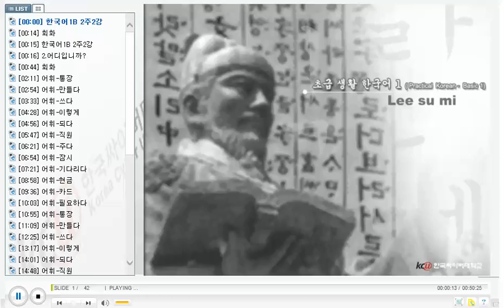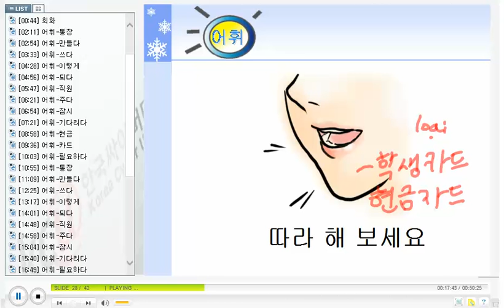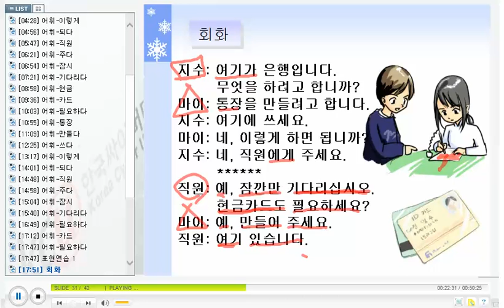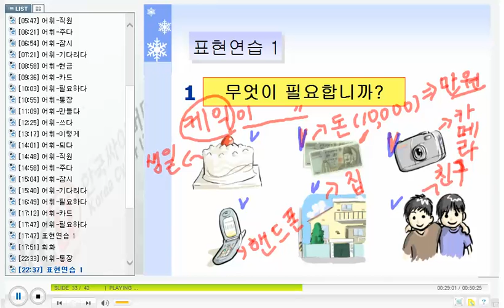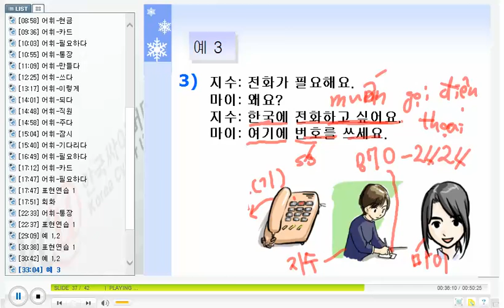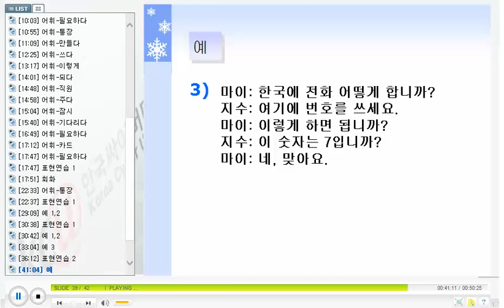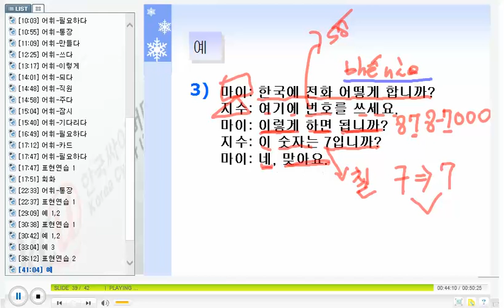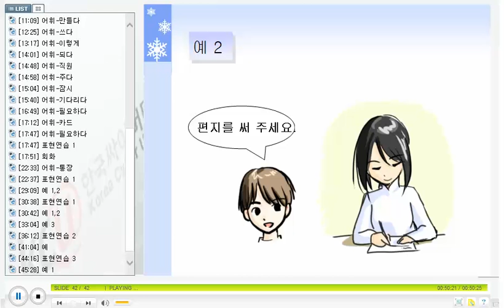베트남 한국어 회화 - KCV Practical Korean Conversation for Vietnamese 1105